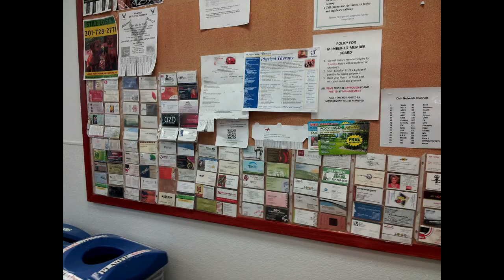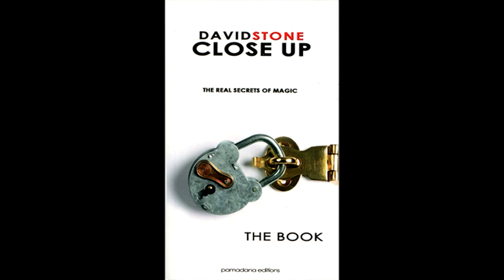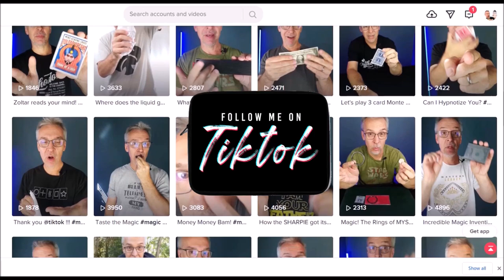Magic Question: Tips for Successful Business Networking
Magic Orthodoxy Opening Title Plate:
Grow Your business
How to network
Networking 101
networking tips